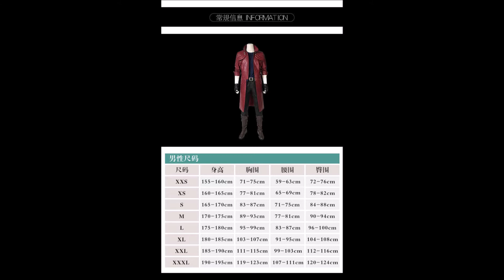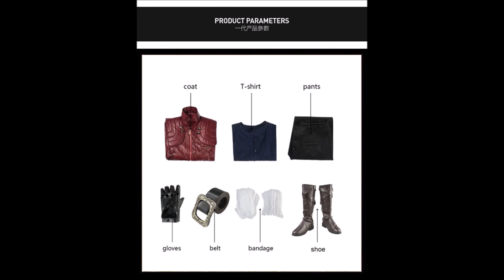ชุดเดวิลเมย์คราย Devil May Cry 5 Manles Dante (ดันเต้) Costume (Pre Order รอสินค้า 4 อาทิตย์)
ชุด ผลิตจาก หนัง ผ้า
ประกอบด้วย เสื้อ เสื้อแจคเกค กางเกง ถุงมือ เข็มขัด ผ้าพันแผล รองเท้า

/Mid-Air Machine - Pulse of Unambitious Children/